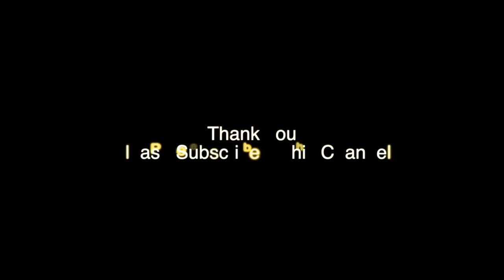Moharrum Day 1 || Noha || By Syed Hussain Abidi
Day 1
 Moharram Majalis
Allama Aizaz Farruq
Marsia
Syed Hussain Abidi
Host
Hasan Rahimtula & Family
Ashiana
Banjarahills, Hyderabad